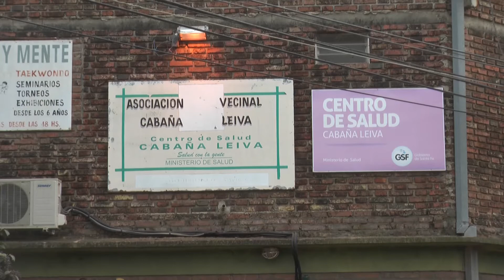ABRAZO DE LOS VECINOS AL CENTRO DE SALUD DE CABAÑA LEIVA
JOSÉ LEMERCIER – SECRETARIO VECINAL